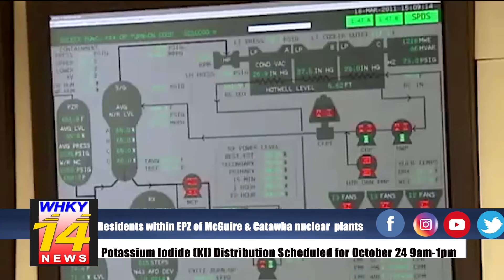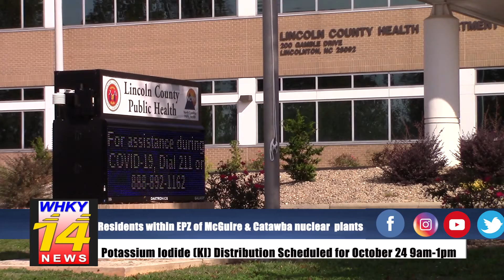KI tablet distribution advised